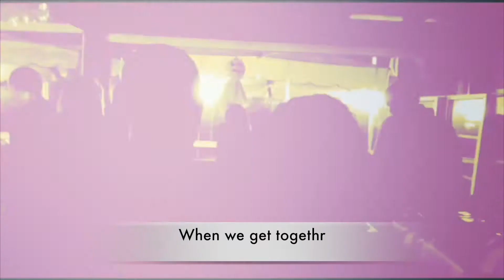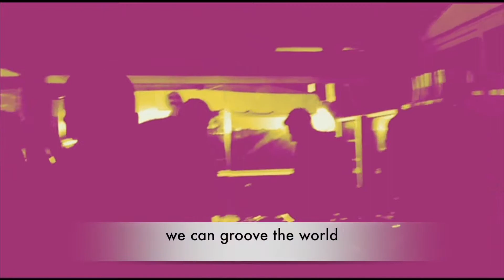Together - Alex Barattini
Written A.Barattini